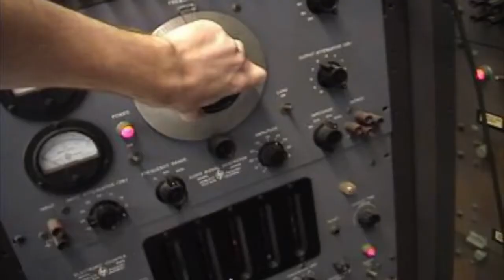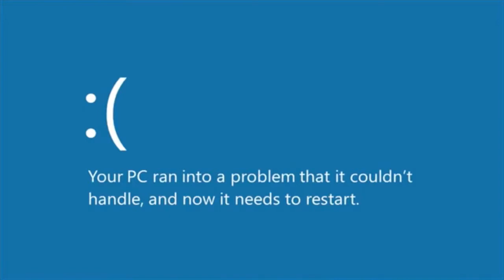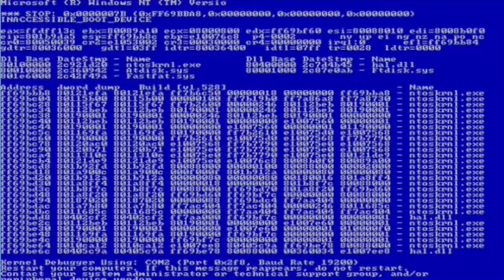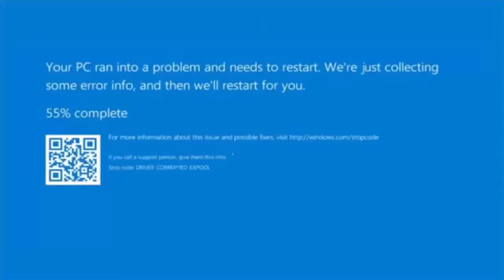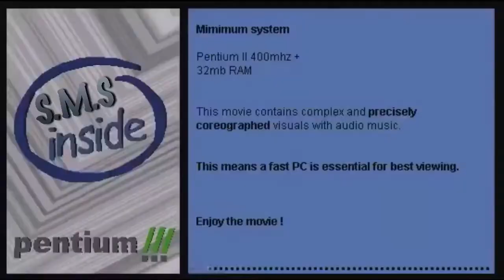Safety Meeting Studios: Safety Sessions pt.2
These aren't "sponsor me" videos, we don't land every trick and most take a while to get, even when we do. These are just some of the videos of us doing what we do day to day, with our homies.
~All music and editing is done through Safety Meeting Studios~
Progress is all perspective

Winter '20-Spring '21

Channel Tres-Weedman (SHIRK. Remix)
RawBots-Sharks In The Tidepool